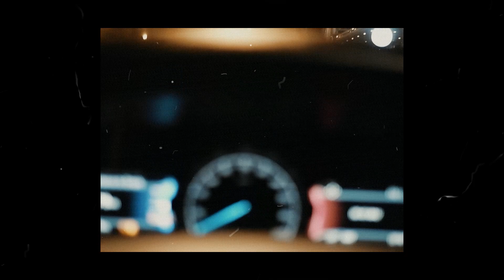KISS GOODBYE - Kail Mecaller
Artist:
Kail Mecaller

Producer:
Dreccy

Mix and Mastered:
Plumberboi